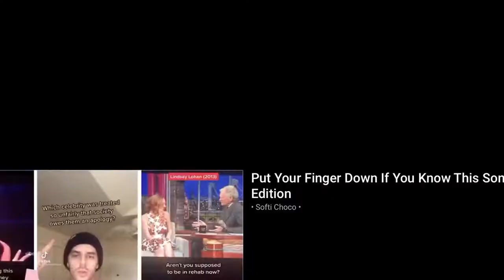TommyInnit Talking To Women